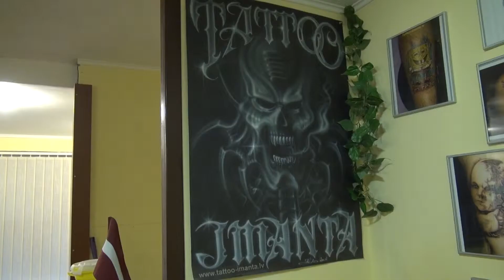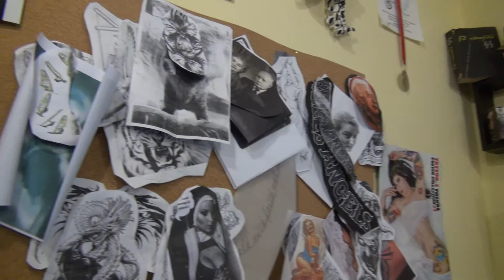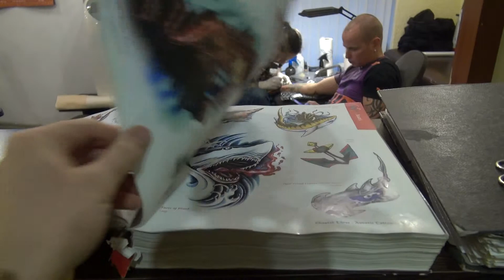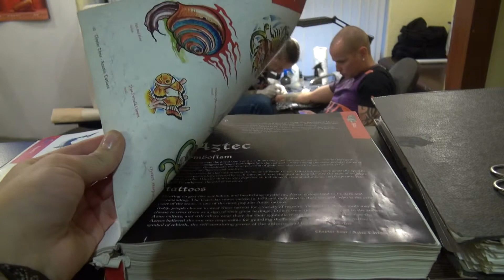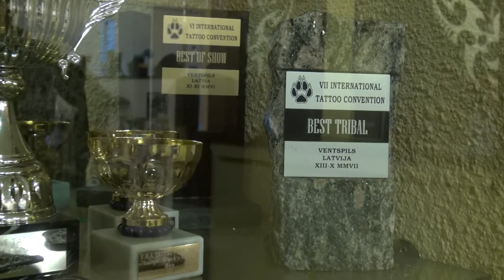Roberts Kovtunenko: Tetovēšana